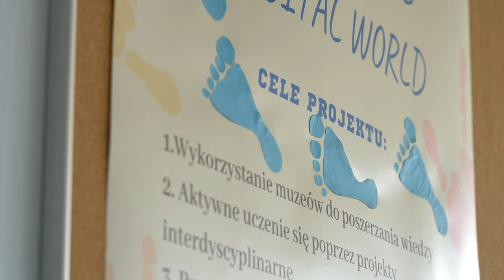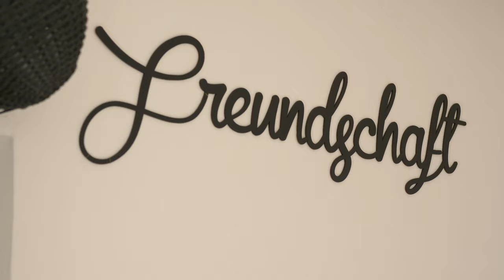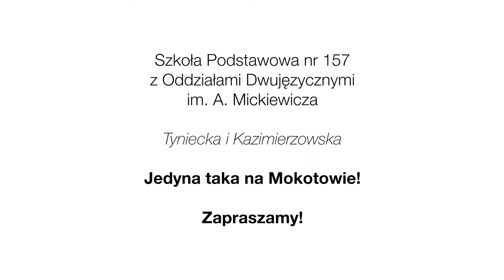Nasza Szkoła SP 157 z Oddziałami Dwujęzycznymi im. Adama Mickiewicza na warszawskim Mokotowie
Nasza Szkoła SP 157 z Oddziałami Dwujęzycznymi im. Adama Mickiewicza na warszawskim Mokotowie, film stworzony przez Oliwiera Uchmańskiego, który jest absolwentem Tynieckiej, tegorocznym maturzystą, a już prężnie rozwija swoją firmę. Zapraszamy także do współpracy z nim